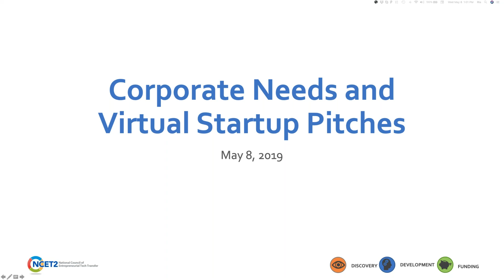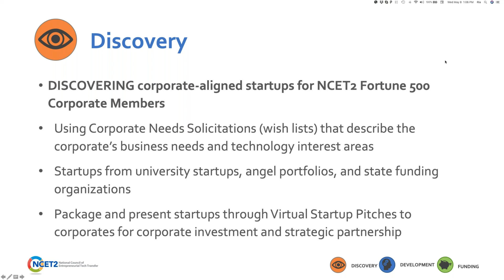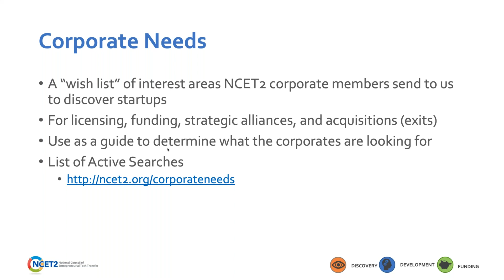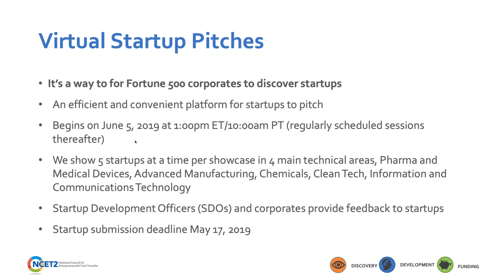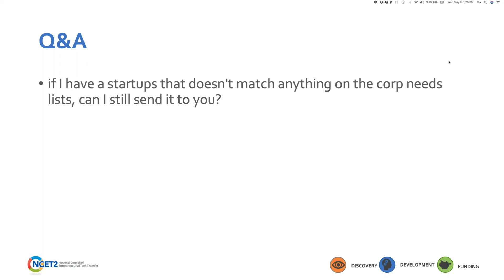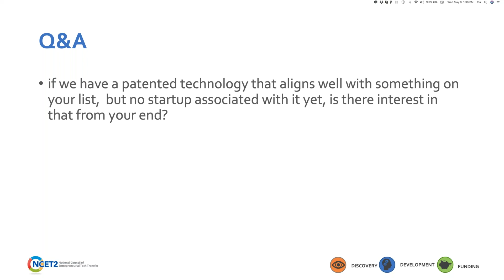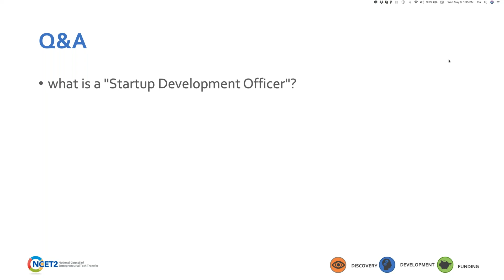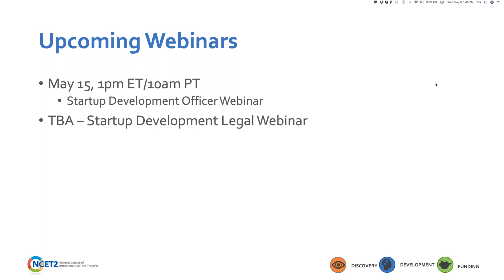Corporate Needs and Virtual Showcase Webinar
Our series of online startup pitches to Fortune 500 corporates begins on June 5, 2019 at 1:00pm ET/10:00am PT with regularly scheduled sessions thereafter. Discover startups for corporate strategic partnerships and investment for your business units.